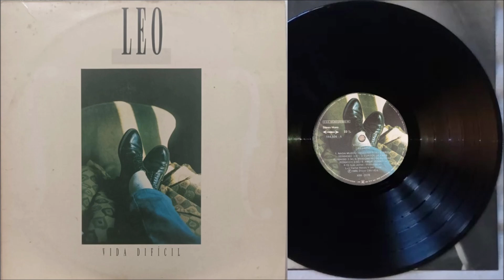LEO JAIME – CONTOS DE FADA (1986)